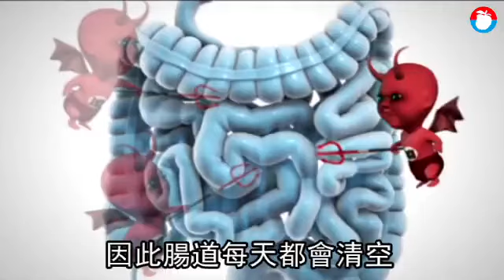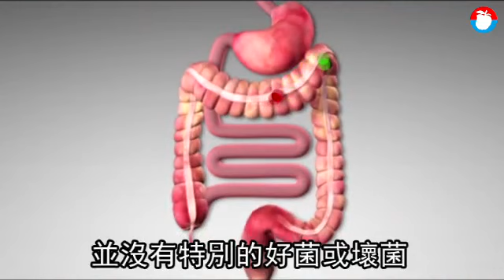【女生愛順暢】清宿便減重？ 醫師：別傻了 | 台灣蘋果日報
網友小蘋果問：市面上很多標榜體內環保、清宿便的健康食品，到底腸胃有多少宿便？宿便清乾淨後可以減重嗎？